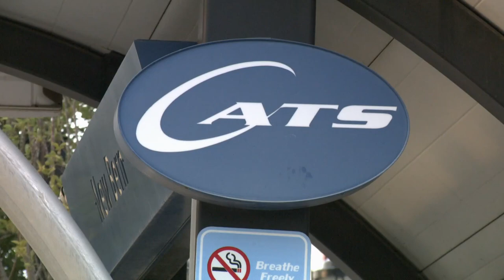2 injured after fight on CATS railcar in southwest Charlotte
The fight happened on the tracks near the CATS LYNX Light Rail facility just off South Blvd.